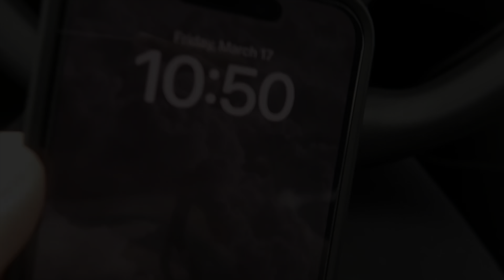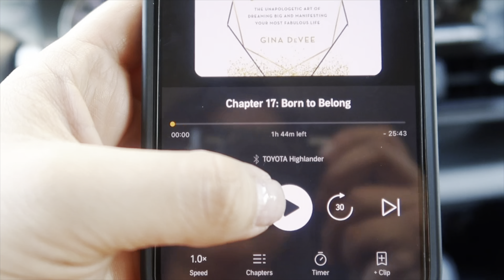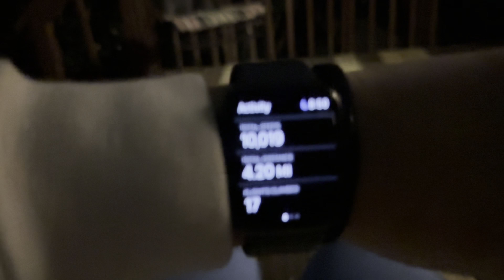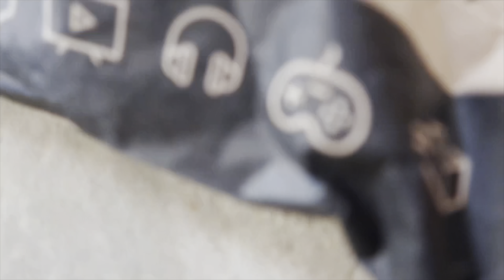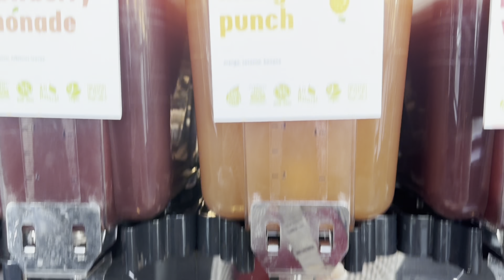A FEW DAYS IN MY LIFE: catching up, chit-chat in the car, hair goals, tape in-extension plans etc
Hello Friends,

It has been a while since my last vlog! Months even!! I can’t get over how fast time goes by these days.

Let me tell you I missed youuu

I shared a few clips of what I have been up to since I uploaded a video last. I also take you along with me to the gym, hair salon, and nail salon.

xo,
Alma

Lukrembo
* Jay
* Affogato
* Castle